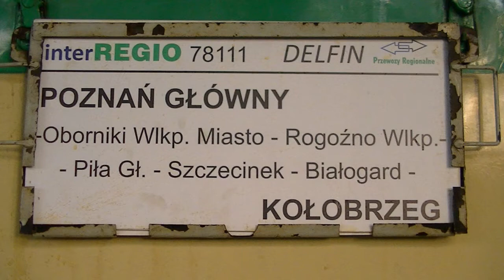Czekoladka z iR Delfin do Kołobrzegu i Wysokiej Kamieńskiej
Sezon wakacyjny czas zacząć. Jak co roku w trasę wyruszył interREGIO Delfin relacji Poznań - Kołobrzeg. W tym roku jednak skład daje możliwość przesiadki na autobus do Wysokiej Kamieńskiej (jest to nowy produkt spółki Przewozy Regionalne czyli tzw. interREGIO Busy). Na czele trzecia z czterech czekoladek, które kursują po polskich torach.